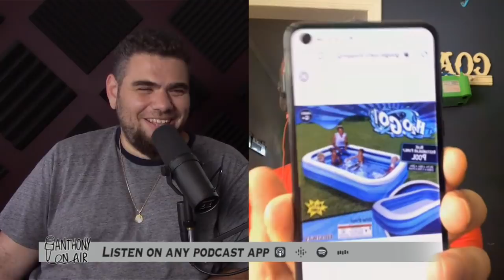Ghislaine Maxwell Photo Hobby Exposed; Jeffrey Epstein's Butler Deposition Released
Ghislaine Maxwell Photo Hobby Exposed; Jeffrey Epstein butler Juan Alessi's deposition from 2016 has just been released and we take a look at the biggest revelation from this document.

Get
My Headphones
Headphone stand
Other M&D's

Get more at AnthonyOnAir.com